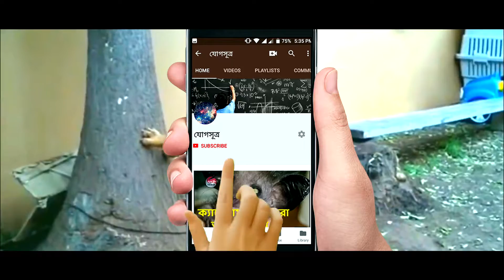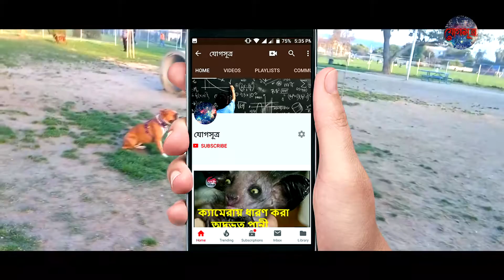Intelligent dogs in the world 2022